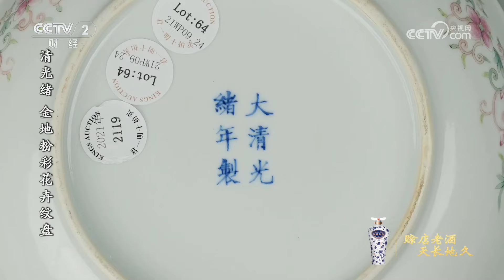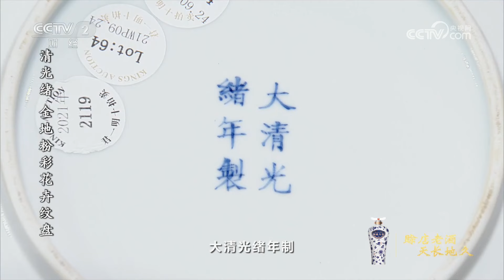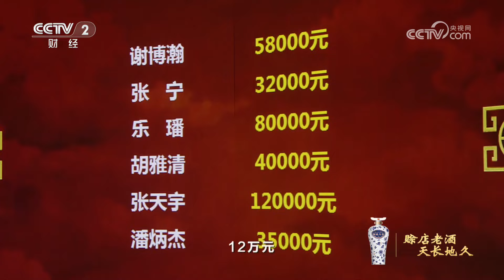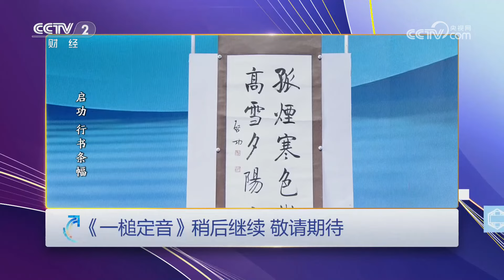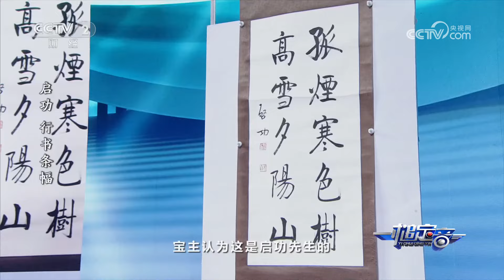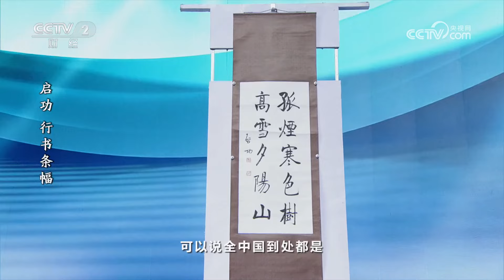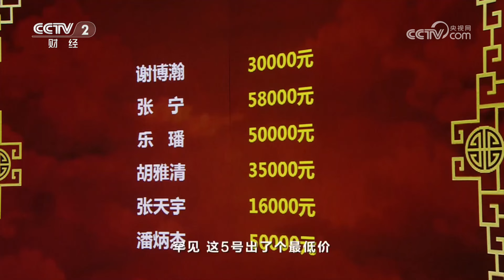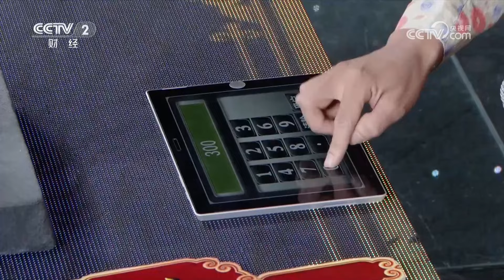《一槌定音》 20241013 | 财经风云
本期节目主要内容：
本期节目宝物众多，精彩纷呈。清光绪金地粉彩花卉纹盘、清代和田玉富贵绵长斋戒牌、明代青花矾红彩执壶、启功行书条幅、明代蜜蜡帽花等宝物依次登场，各种藏品难得一见，且看专家现场辨真假。